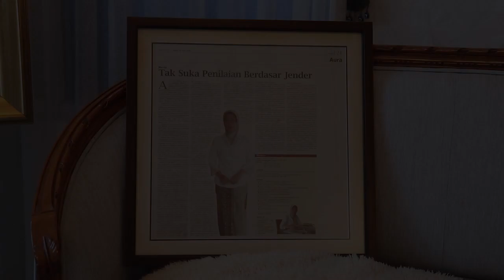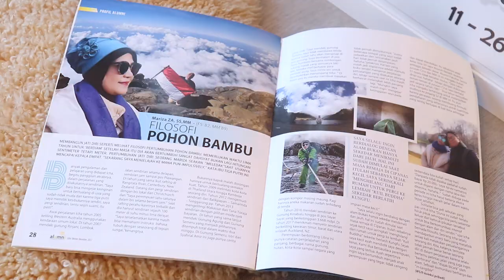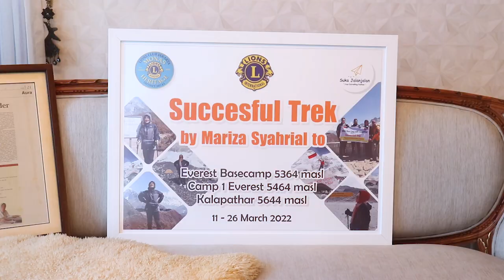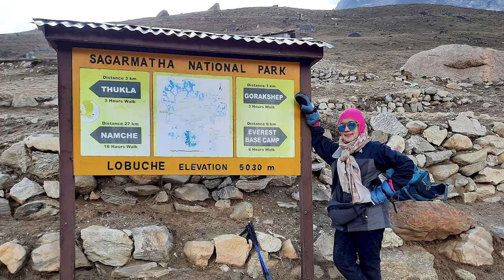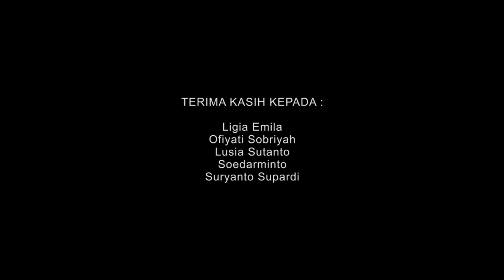SOSOK - MARIZA SYAHRIAL - Eps.3 ( selesai ) " Nggak usah takut, hidup itu ada Tuhan !! "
SOSOK adalah sebuah program video informasi dan sejarah  mengenai " 12 TOKOH PEGIAT OUTDOOR ( LIVING LEGEND ) " yang dikemas dalam bentuk tayangan dokumenter series.
Melalui tayangan ini kita dapat melihat dan mengenal juga dapat mengetahui cerita dari masing masing tokoh / pegiat outdoor ( living legend ) saat berkegiatan di alam terbuka dimasa lalu dan sekarang.  Tentunya banyak hal baik yang bermamfaat dan juga dapat mengedukasi para pegiat outdoor Indonesia, khususnya untuk anak muda dan pemula.

MARIZA SYAHRIAL

Berkepribadian Ambivert yang Soliter. Senang melakukan perjalanan seorang diri ( Solo Backpacker). Baginya berjalan sendirian menyatukan dirinya dengan alam dan menemukan keindahan filosofi berjalan kaki ( A philosophy of walking). Selain melakukan perjalanan & kegiatan di alam terbuka ( outdoor), fotografi, menulis buku dan melukis abstrak adalah kegiatan-kegiatan yang dia lakukan di waktu luangnya, disela-sela aktivitas Lions Clubs Distrik 307 A1- Indonesia. Sebagai info, Lions Clubs International adalah sebuah organisasi pengabdian masyarakat yang didirikan di Chicago USA pada bulan Juni 1917 dan diakui PBB sebagai organisasi sosial dunia.

FILM DOKUMENTER SERIES " SOSOK "
TAYANG SETIAP HARI SABTU ( MINGGU 1 - 3 )

Disponsori oleh :
- Tms 7
- CAHAYA INDAH SANGSURYA
- Adhyaksa Diving Club

Didukung oleh :
Pocerstuff

Follow Instagram : @tanahpictures